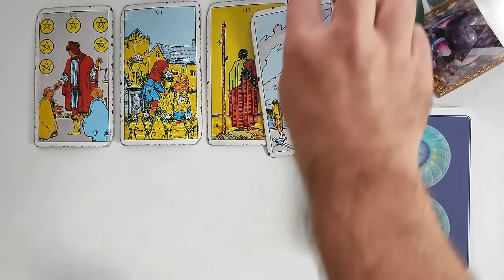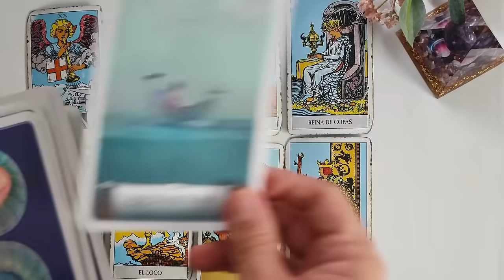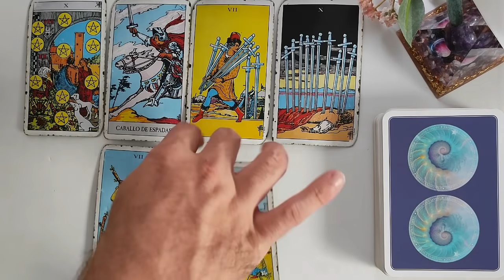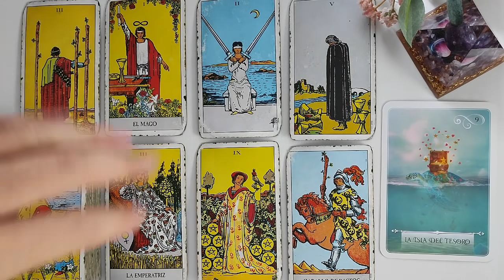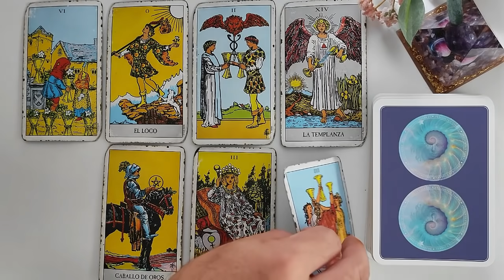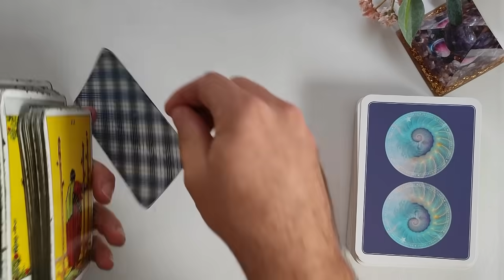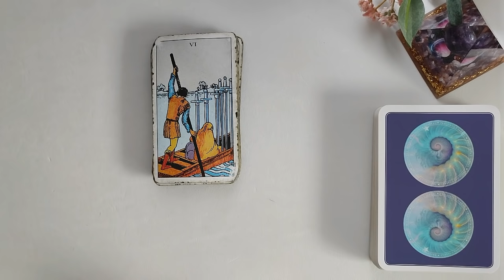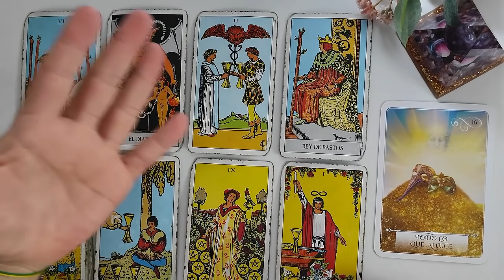Oroscopo Settimana dal 25 al 31 Ottobre 2021🔮 Un Nuovo Sole🔮 Taroscopo Segno x Segno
OROSCOPO COMPLETO TUTTI I SEGNI GIORNO PER GIORNO oroscopo ⭐settimanale segno per segno dal 25 al 31 Ottobre 2021⭐Ascolta il tuo segno solare e il tuo ascendente astrotarocchi :⬇⬇⬇
I miei oracoli "Pensieri e Parole Vol.1" li puoi acquistare su
✅TIME STAMP✅
Intro : 0:00:00
Ariete♈: 0:04:57
Toro♉: 0:12:04
Gemelli♊: 0:18:25
Cancro♋: 0:25:23
Leone♌: 0:32:59
Vergine♍: 0:39:16
Bilancia♎: 0:45:57
Scorpione♏: 0:54:19
Sagittario♐: 0:59:52
Capricorno♑: 1:04:13
Acquario♒: 1:09:19
Pesci♓: 1:15:22